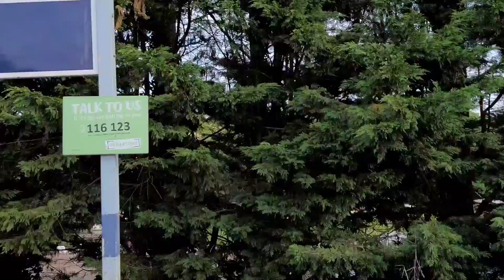Wateringbury Railway Station On The Medway Valley Line 27/6/2024